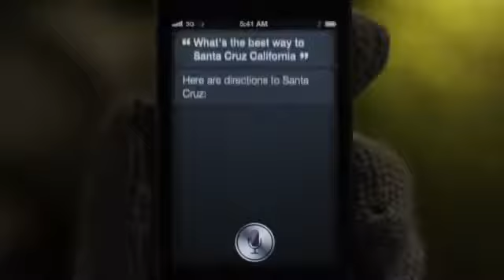Apple iPhone 4S ad Road Trip 2011